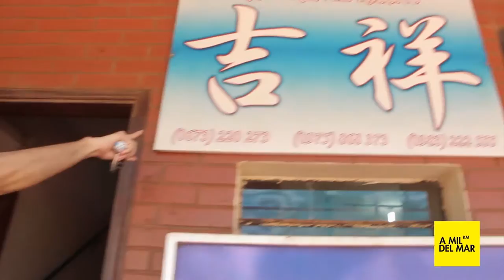A Mil Km del Mar | Restaurante Kissho en Colonia Yguazú (Parte1)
Octavo capítulo de la séptima temporada.

Y en nuestro Jahakatour, desde Alto Paraná, Colonia Yguazú visitamos a Shogo y a su restaurante Kissho, una fusión de comida japonesa junto a la internacional. Kissho es parada OBLIGATORIA durante su visita a la localidad o para recargar energías si se está de camino a otro lugar de Alto Paraná.

Temporada: 7
Episodio: 8
Bloque Nacional: 1
Fecha de Emisión: Sábado 7 de Mayo de 2016